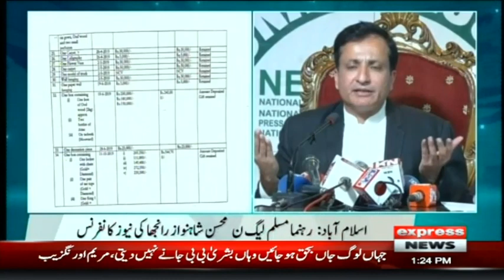Mohsin Shahnawaz Ranjha Press Conference Today | 4 August 2022 | Express News | ID1U